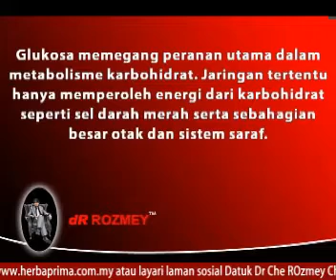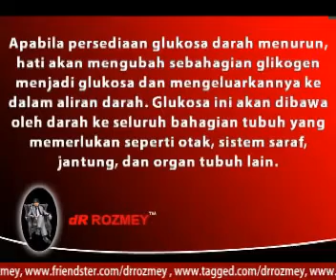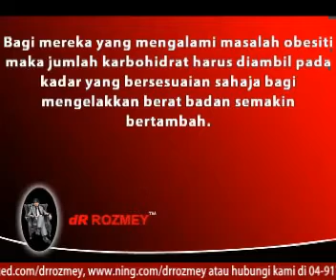dR Rozmey - PENGARUH KARBOHIDRAT BAGI KESIHATAN